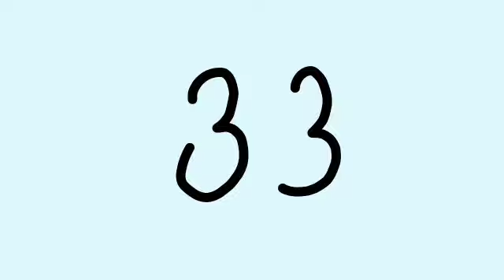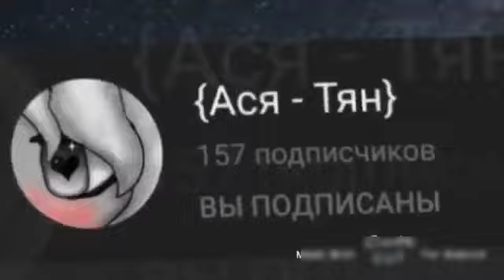ЭлектоЮджин ll B-day meme ll read desc. (Thank you for +170 subs!)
Что ж. Привет? Моему каналу 27 января стукнуло два года. Я немного не успела с этой анимацией, но я старалась. Спасибо огромное, что вы были со мной все это время! Это очень много. Постараюсь и дальше выпускать регулярно видео.
А так же зайдите в описание канала. Из-за того, что я заболела, я не могу озвучить аск, но ответы на некоторые вопросы есть в описании канала. Там есть ещё несколько соц. Сетей, где я обитаю.